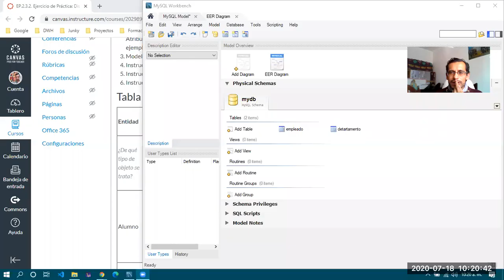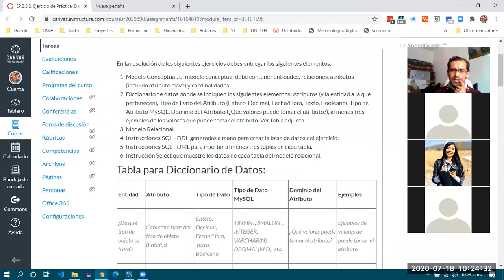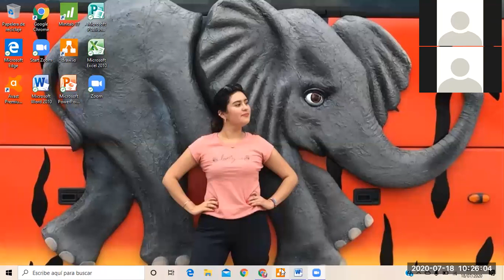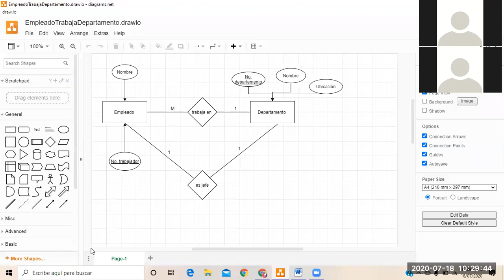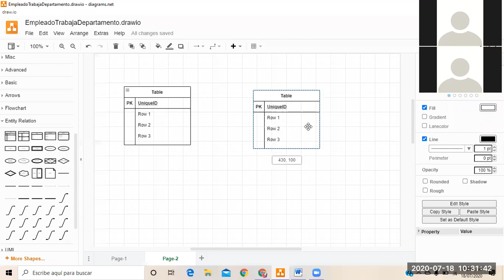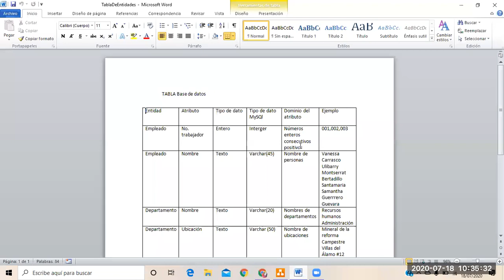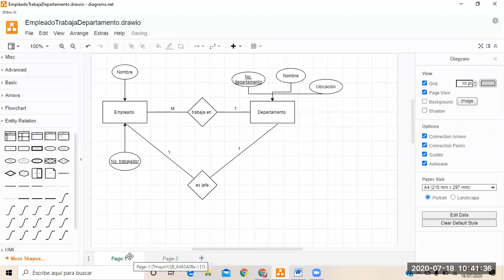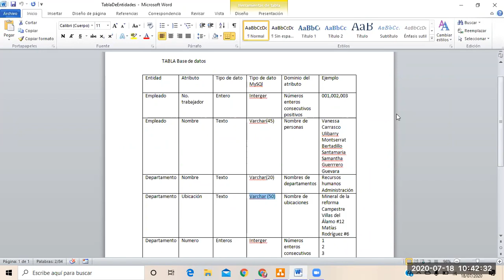Clase 2020-07-18 2do H. pt 01